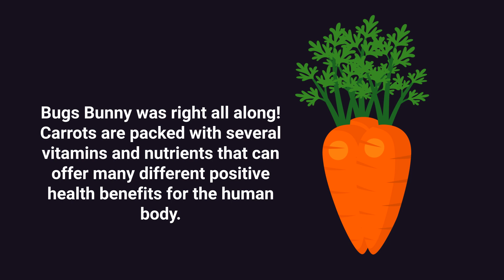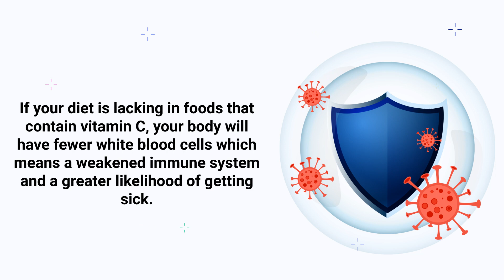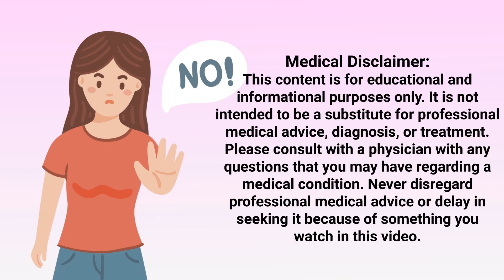Do Carrots Offer Benefits for Your Lungs ❓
Are carrots good for your lungs? Can they provide benefits for the respiratory system? Watch this video to find out!

➡️ Carrots Benefits
Carrots are loaded with essential vitamins and nutrients such as beta-carotene, vitamin C, and vitamin A.

➡️ Beta-carotene
Beta-carotene is a nutrient that is typically found in orange or yellow fruits and vegetables. It's a powerful antioxidant that can reduce oxidative stress and neutralize unstable free radicals in the body. This is helpful in decreasing the risk of several chronic diseases, including those that affect the respiratory system.

➡️ Vitamin C
Vitamin C is an important antioxidant for the immune system because it helps with the creation of new white blood cells that work naturally to ward off infections. If your diet is lacking in foods that contain vitamin C, your body will have fewer white blood cells which means a weakened immune system and a greater likelihood of getting sick. This leaves you vulnerable to certain viruses and bacteria, including those that are detrimental to your lungs and respiratory system.

➡️ Vitamin A
Vitamin A is a fat-soluble vitamin that plays several important roles within the body. It supports a healthy immune system by maintaining the mucus membranes within the lungs which are vital for protecting against foreign invaders. This includes viruses and bacteria that could potentially affect the respiratory system. A study also found that consuming higher amounts of vitamin A may actually lower the risk of certain types of cancer, including lung cancer. So do your lungs (and overall health) a favor by incorporating more carrots into your diet.

⏰TIMESTAMPS
0:00 - Intro
0:26 - Carrots
0:33 - Beta-carotene
0:53 - Vitamin C